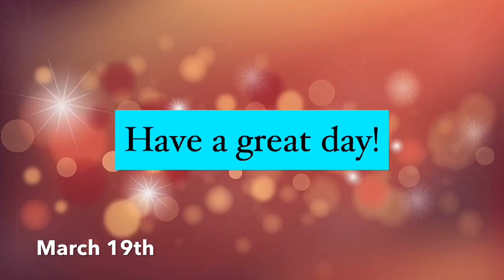Thursday, March 19th